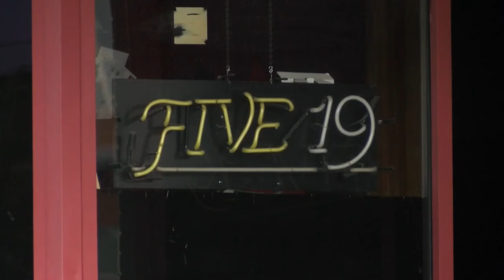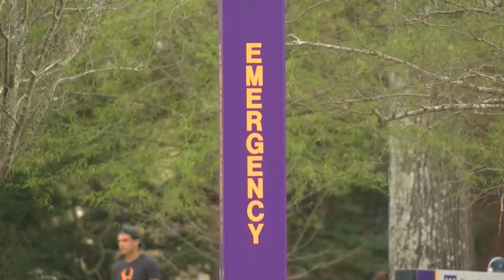ECU Chancellor walks out as tempers flare at a meeting discussing race